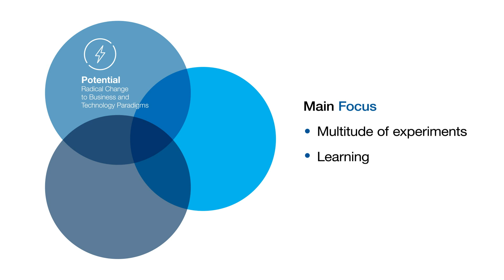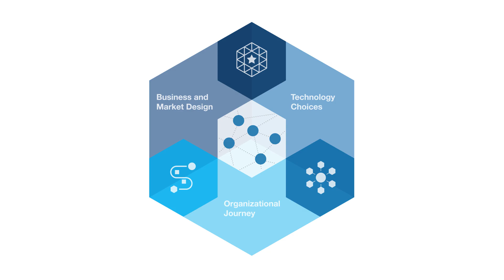Blockchain-Based Transformation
While blockchain holds long-term promise in transforming business and society, there is little evidence in short-term reality. This Special Report highlights the scope of this transformation, how it impacts various industries, and the current state and evolution of these technologies.